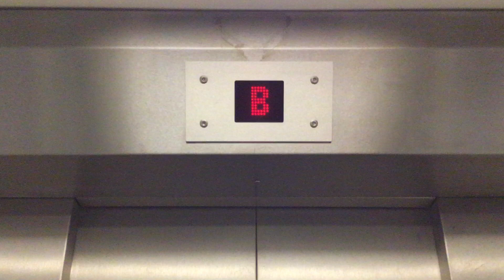Kone lift 46-1 van de parkeergarage zuid van het umcg Groningen